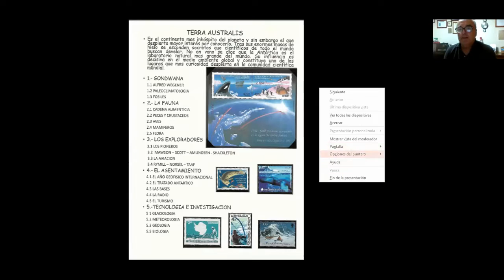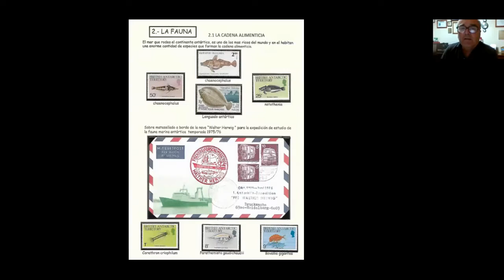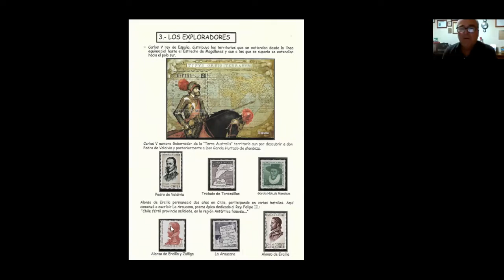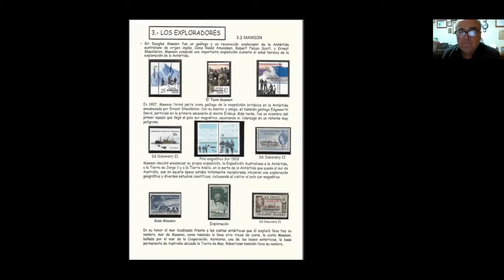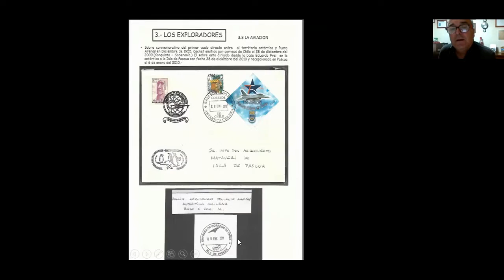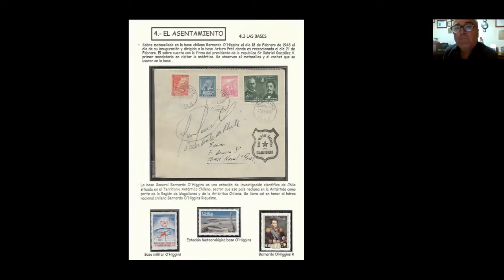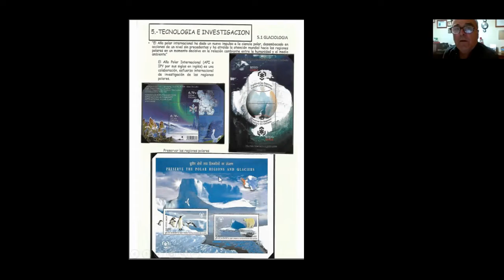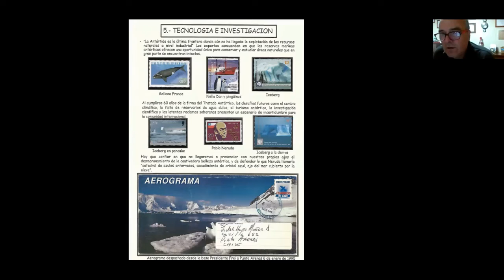Terra Australis - Colección temática acerca de la Antartica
Cristian Garcia, 21 de enero del 2021